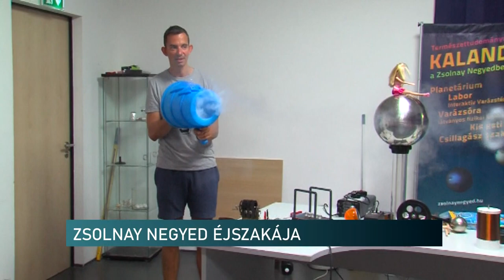Zsolnay Negyed Éjszakája - Pécs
Exkluzív éjszakai tárlatvezetések, tüzes produkciók, divatbemutató, koncertek és kézműves programok várják a látogatókat Pécsett, a Zsolnay Negyedben. A kulturális holding a Zsolnay Negyed Éjszakája elnevezéssel szervez ugyanis egy különleges eseményt szeptember 17-én. 18 órától éjfélig várják a látogatókat, kicsik és nagyok egyaránt megtalálhatják a kedvükre való elfoglaltságot.